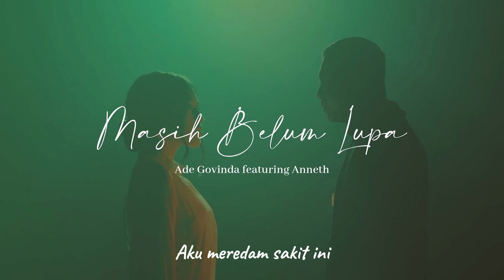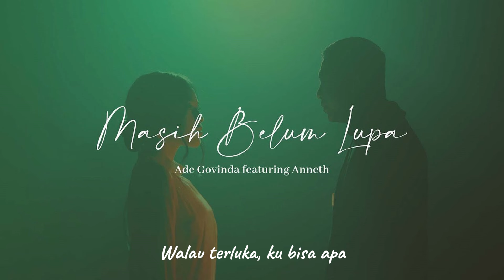Ade Govinda Feat. Anneth - Masih Belum Lupa (Official Lirik Video)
Artist                    : Ade Govinda feat. Anneth
Title                      : Masih Belum Lupa
Composer           : Ade Govinda
Music Producer : Ade Govinda
Guest Star           : Yoyo Padi Reborn (Drum)
Keys                     : Rio Ricardo
Bass                     : Rama Natanael
Mixed by              : Jones Roma
Mastered by        : Stephan Santoso
Label                    : MyMusic Records & Rans Music
Publisher             : Kreatif Indigo Musik

Saat kau bilang kepadaku.
Sudah lupakan aku sayang
Sudah jangan tungguku sayang
Seindah itu kau berpesan
Hatiku bukan baja
Aku masih belum bisa
Melupakan kau disana
Walau terluka ku bisa apa
Kau berucap lalu pamit
Kau dipihak dia
Aku masih belum lupa
Cinta pernah punya kita
Walau semesta berkata beda
Aku harus tangguh hadapinya
Ohh apa kau pernah sadar
Rindu ini terus bergetar
Kau membuat hatiku nyaman